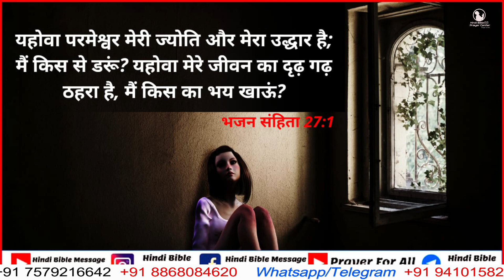Morning Prayer | भजन 27:1 | Br Pk & Sis Amrita masih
1 यहोवा परमेश्वर मेरी ज्योति और मेरा उद्धार है; मैं किस से डरूं? यहोवा मेरे जीवन का दृढ़ गढ़ ठहरा है, मैं किस का भय खाऊं?
1 The psalm of David before he was anointed. The Lord is my light and my salvation, whom shall I fear? The Lord is the protector of my life: of whom shall I be afraid?
Psalms 27:1